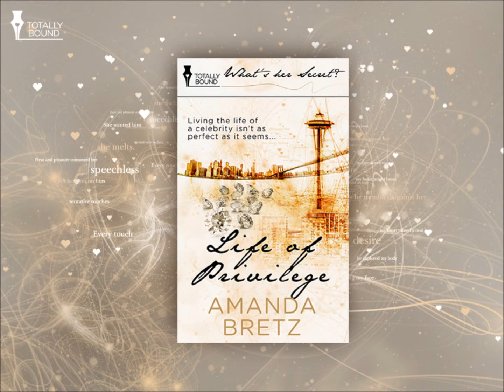Life of Privilege trailer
Watch the exclusive new trailer for Life of Privilege by Amanda Bretz, the newest addition to Totally Bound's What's her Secret? imprint.